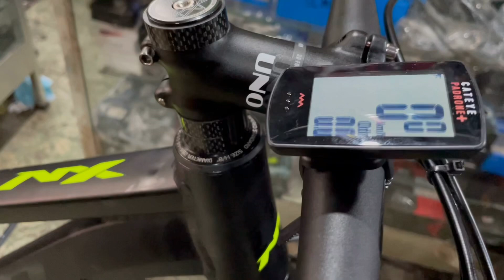COLE NX TRI-FACTOR BIKE SPECS... SULIT NABA SA 35K?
cole nx tri-factor 35k budget build. 1x10speed ltwoo a7 elite cole parts